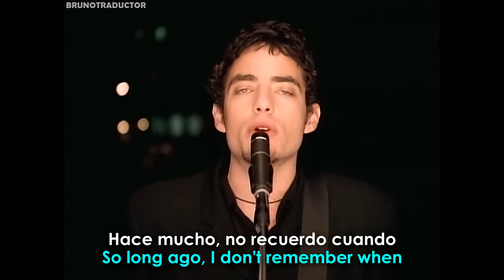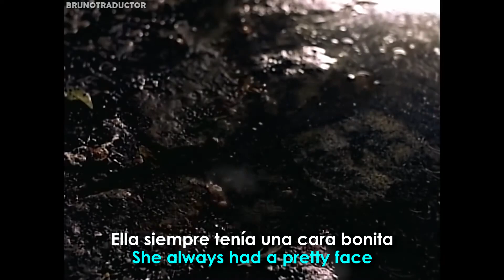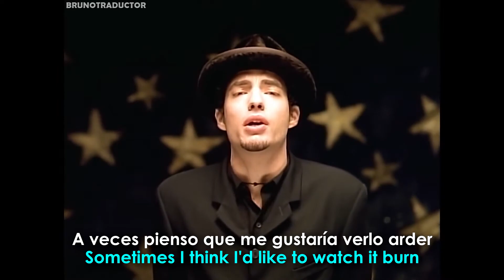The Wallflowers One Headlight Lyrics + Español Video Official